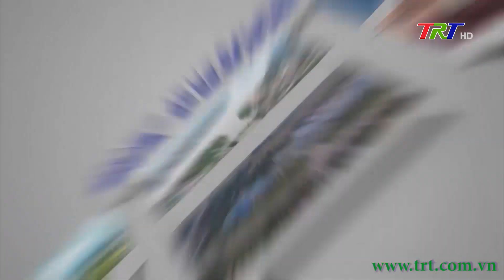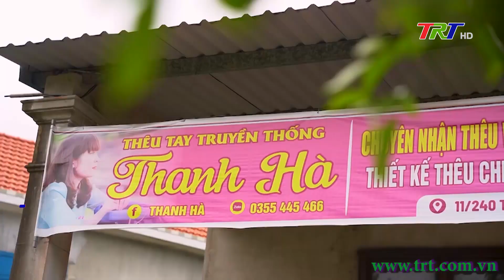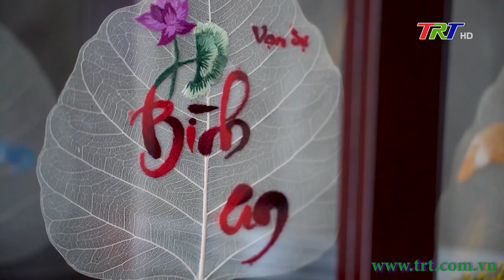Trang Truyền hình địa phương (Hương Thủy) - 27/02/2024